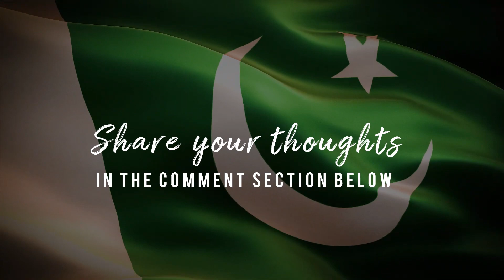VOICE OF HFS | Podcast Episode 1.0 TOPIC: Pakistan Defence Day Students of Hira Foundation School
VOICE OF HFS | Podcast Episode 1.0
TOPIC: Pakistan Defence Day
Students of Hira Foundation School shedding some light on the history of Defence Day and it's significance.